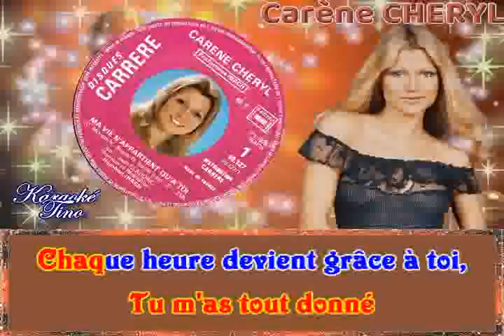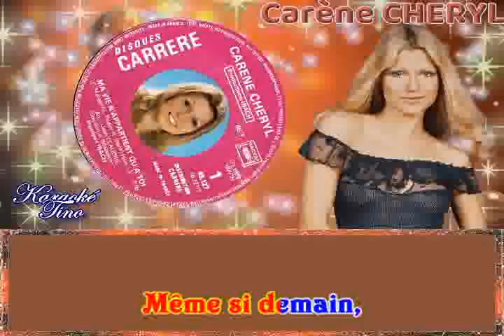Karaoke Tino - Karen Cheryl - Ma vie n'appartient qu'à toi - Avec choeurs originaux - Dévocalisé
Karen Cheryl - Ma vie n'appartient qu'à toi - Avec choeurs originaux
Chanson de 1975, version dévocalisée
A cette époque son prénom était encore Carène